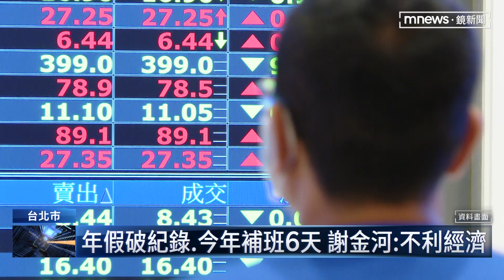年假破紀錄、今年補班6天 謝金河：不利經濟｜鏡新聞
明天（1/20）就是小年夜了，意味著開始放十天連假。不過別開心的太早，因為大家早在1/7，以及接下來的2/4都得補班，財信傳媒董事長謝金河，在臉書表示，偶爾的補班也許可以創造小確幸，但過度牽強的補班，效果可能會大打折扣。不利於經濟，行政院政務委員張景森，也贊同謝金河的說法，更直言為了放長假補班，是錯誤政策。